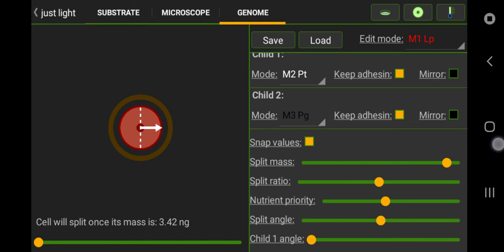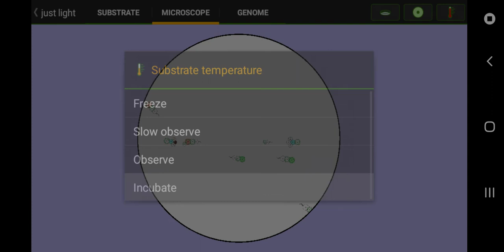Communication Prototype || Cell Lab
it might not be possible though